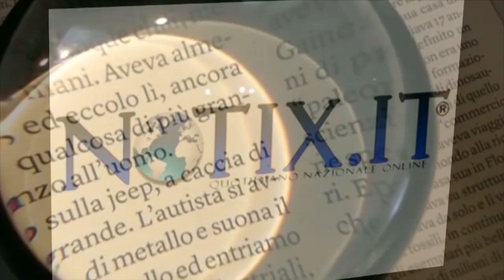Gossip Mania 19/05/2021